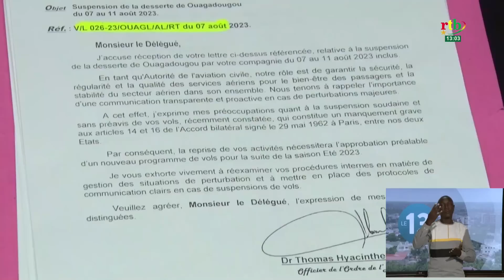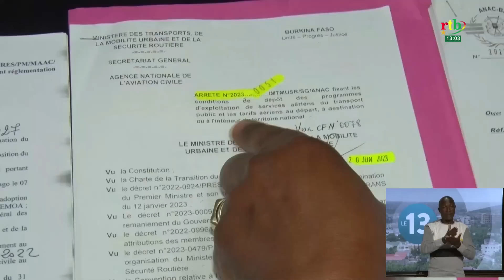Suspension des vols Air France : l’ANAC s’explique